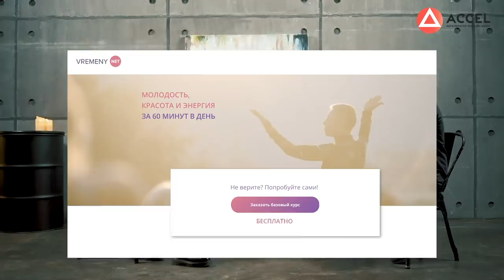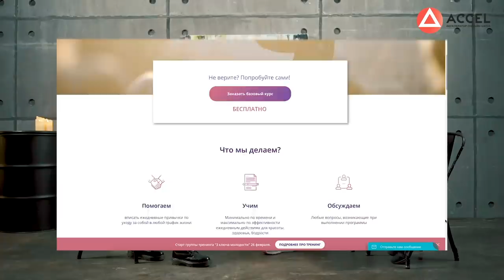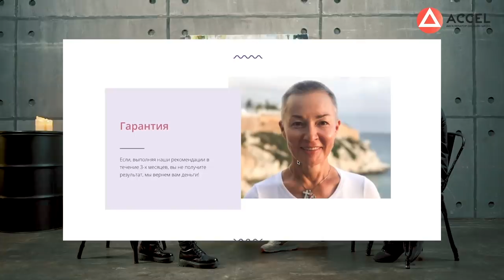Как врачу создать заработок в сети? Онлайн-школа здорового образа жизни/Кейс ACCEL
Хотите создать свою онлайн-школу, продюсировать себя или своего эксперта? Регистрируйтесь на бесплатный вебинар

Всем привет! Сегодня поговорим о том, как создать заработок в сети, рассмотрим, какими особенностями обладает инфобизнес и как создать онлайн бизнес, не вложив и 1р.

У нас в гостях Юлия Овчаренко - соавтор программы VREMENY.NET. Курсы Юлии помогают участникам научиться сохранять свои здоровье, красоту и молодость. Инфобизнес - это сфера предпринимательства, продуктом которой является информация. Юлия поделится, как давать людям действительно ценные знания, которые пригодятся им в жизни, расскажет про заработок в сети.

Обязательно смотрите ролик до конца и пишите в комментариях, хотели бы вы иметь заработок в сети?

0:51 Юлия Овчаренко - соавтор программы VREMENY.NET
1:54 как не потратить на запуск ни рубля?
5:18 как Юлия узнала про Акселератор?
7:45 как продолжать развивать свой бизнес?
9:05 ошибки в бизнесе
12:28 как за 60 минут в день улучшить здоровье?
14:30 формирование целевой аудитории
15:48 из чего формируется цена?
18:17 особенности правильного питания
21:05 бонус для зрителей